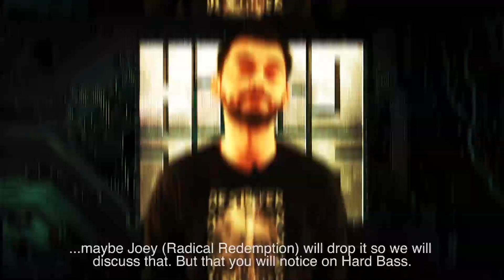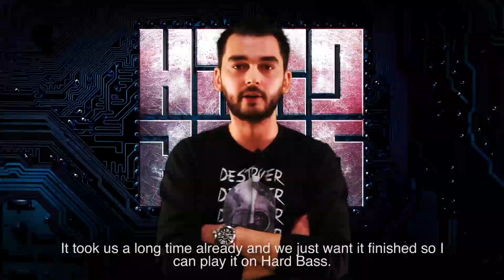b2s TV episode 260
Welcome to b2s television! This week: Remember is back!, Knock Out! and an interview with Bass Modulators and Audiotricz about Hard Bass.